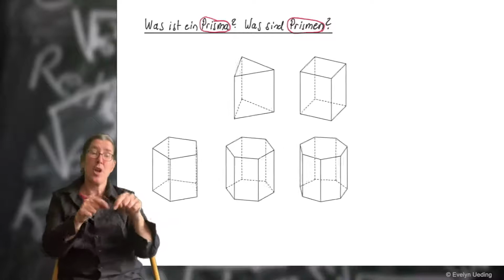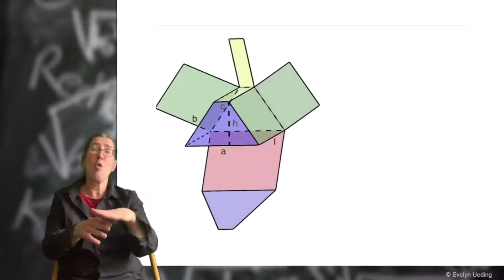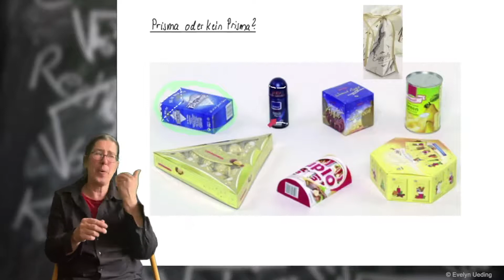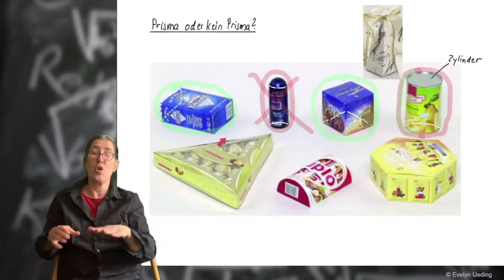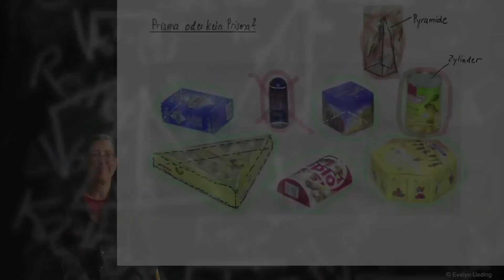MATHE KÖRPER Prisma - Was ist das? (DGS Explain)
- was ein Prisma ist
- wie man ein Prisma von anderen Körpern unterscheiden kann